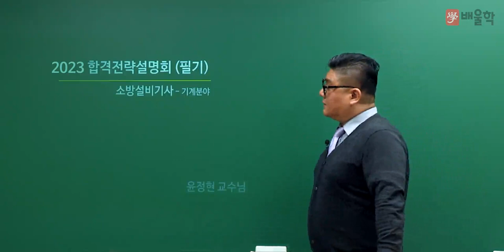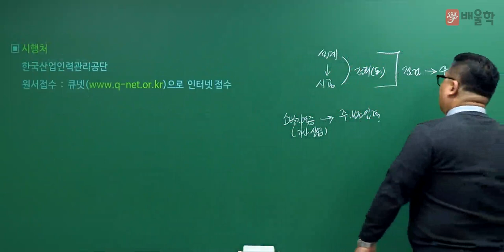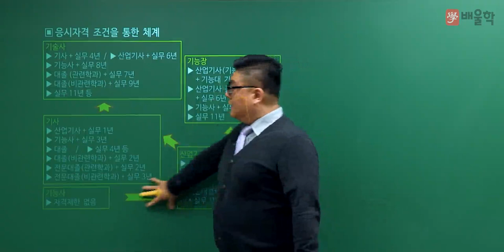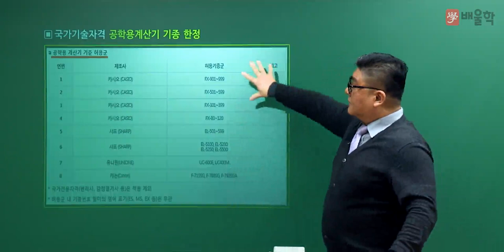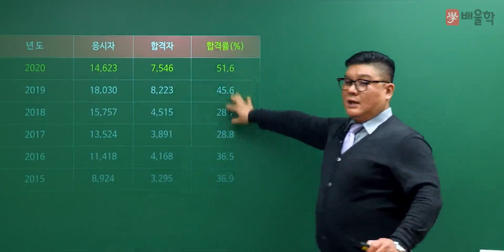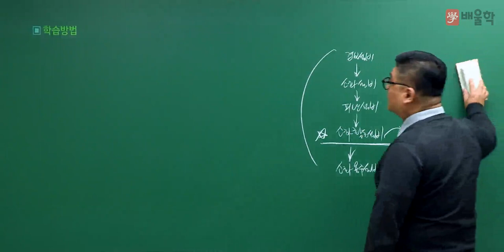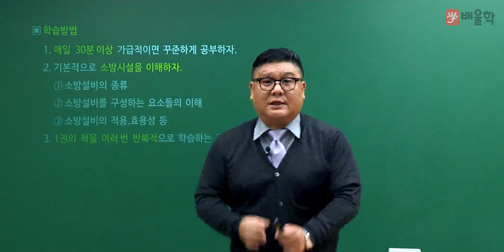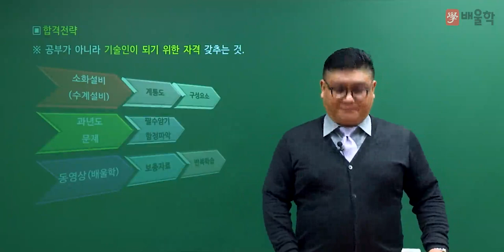[소방설비기사 기계 필기] 2023 대비 소방설비기사(기계) 필기 합격전략설명회 - 윤정현 교수님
16년 경력 강의 노하우, 배울학 윤정현 교수님의
2023년 대비 소방설비기사 기계 필기 합격전략설명회

소방설비기사 기계 시험에 대한 모.든.것!